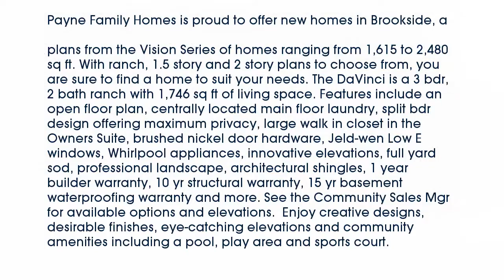Real estate for sale in - MLS# 15052884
63366
MLS# 15052884

Payne Family Homes is proud to offer new homes in Brookside a popular community in O’Fallon. Choose from 7 outstanding floor plans from the Vision Series of homes ranging from 1615 to 2480 sq ft. With ranch 1.5 story and 2 story plans to choose from you are sure to find a home to suit your needs. The DaVinci is a 3 bdr 2 bath ranch with 1746 sq ft of living space. Features include an open floor plan centrally located main floor laundry split bdr design offering maximum privacy large walk in closet in the Owners Suite brushed nickel door hardware Jeld-wen Low E windows Whirlpool appliances innovative elevations full yard sod professional landscape architectural shingles 1 year builder warranty 10 yr structural warranty 15 yr basement waterproofing warranty and more. See the Community Sales Mgr for available options and elevations.  Enjoy creative designs desirable finishes eye-catching elevations and community amenities including a pool play area and sports court.